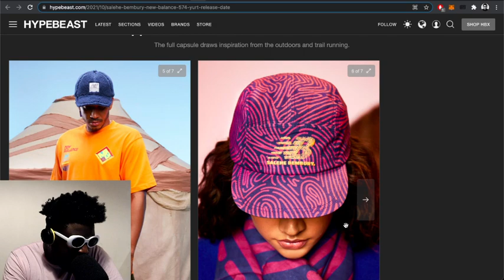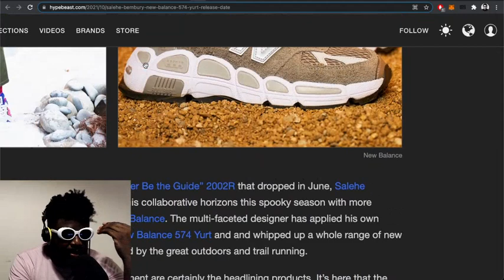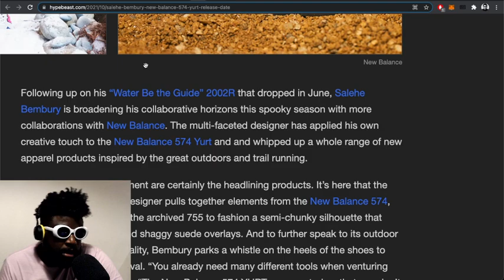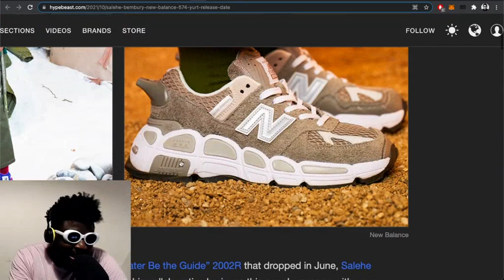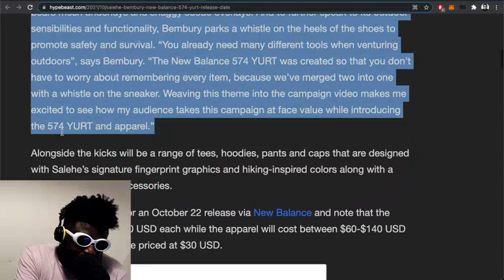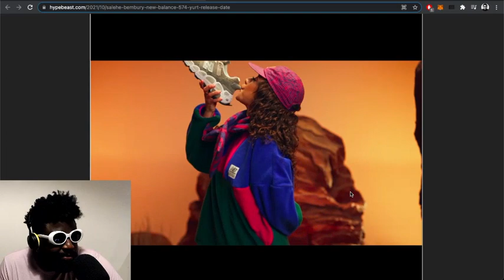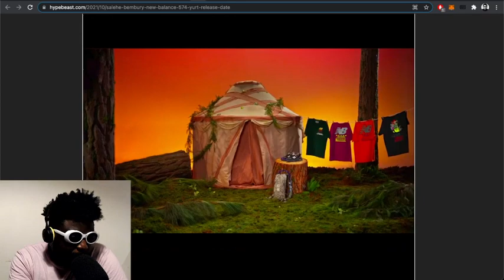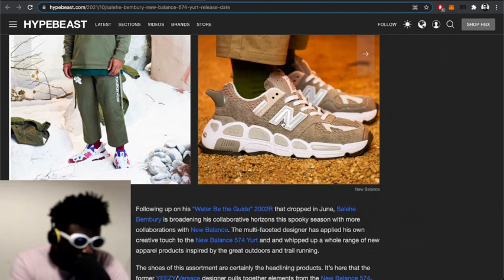Salehe Bembury x New Balance 574 Yurt’s are very underwhelming...